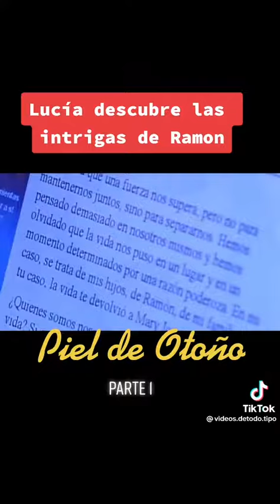1 de fevereiro de 2023